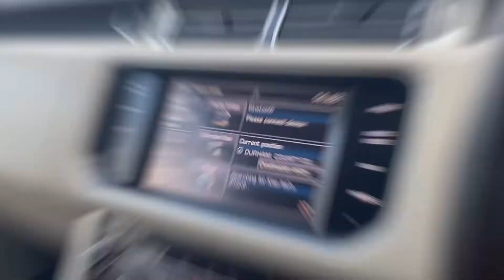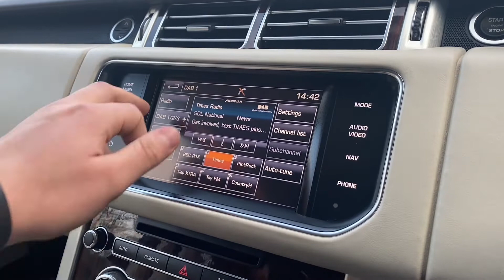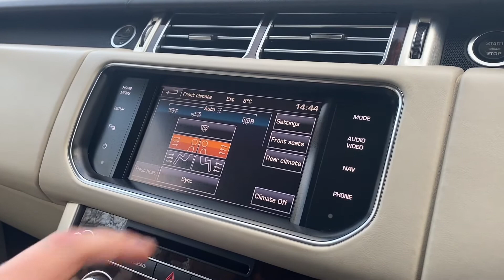2013 63 Land Rover Range Rover 4.4 SDV8 Vogue 5d Flagship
2013 63 Land Rover Range Rover 4.4 SDV8 Vogue 5d Flagship view the full car